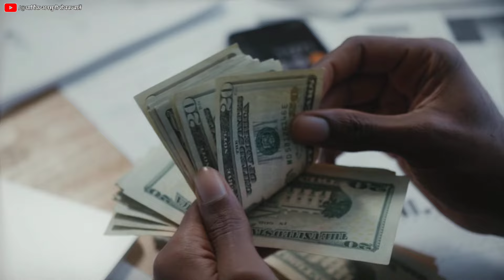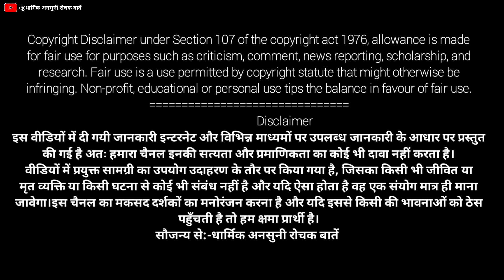मंगलवार के दिन बांध दे "काला धागा" | kala dhaga kis pair me bandhe | kala dhaga konse pair me bandhe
About this video:-- mitron aaj ke video me hamne aapko kala dhaga ke upay kala dhaga kis pair me bandhe kala dhaga bandhne se kya hota hai. yah video ki jankari hindi me diya gaya hai.

Language :- Hindi
Source :- hindi Puran + spiritual video + vastu tips + vastu shastra + mythology + hanuman chalisa + bageshwar dham sarkar ke upay

kala dhaga pair mein bandhne se kya hota hai

Note :- The Constitution of India provides the right of freedom, given in article's 19, 20, 21, and 22, with the view of guaranteeing individual rights that were considered vital bay the Farmer's of the Constitution.
In many videos photos and video clips are taken in standard/symbolic ( For Example Only) form, of you to explain the news more clearly. if this is suitable for you then watch our video other wise don't watch.
Thanks.

सौजन्य से:-धार्मिक अनसुनी रोचक बातें

🙏 जय हनुमान 🙏